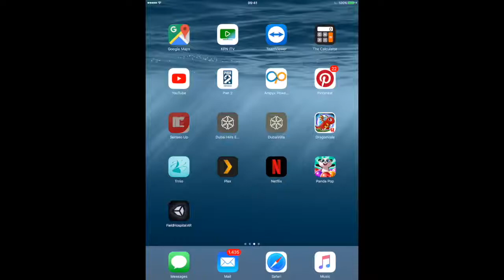senseoUpApp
Senseo Up AR application